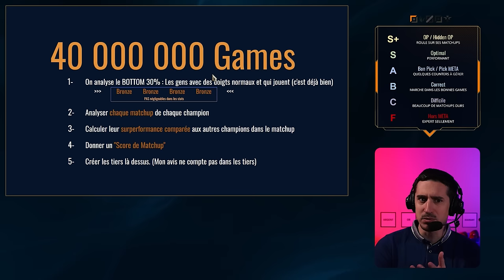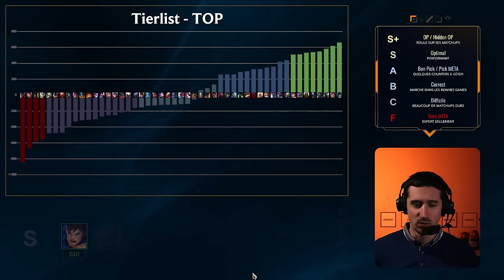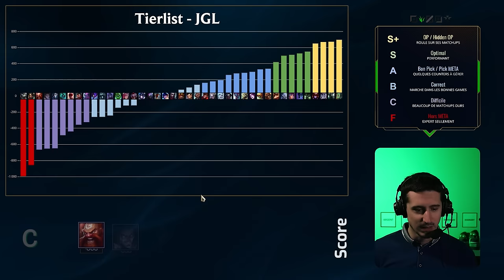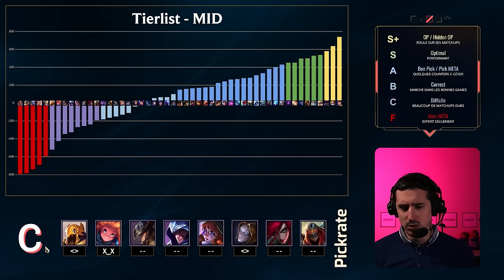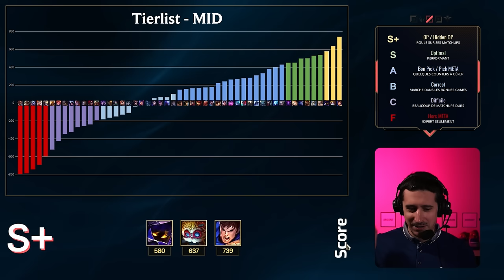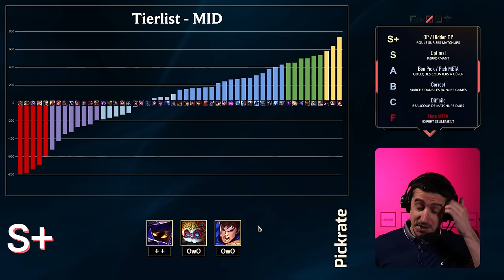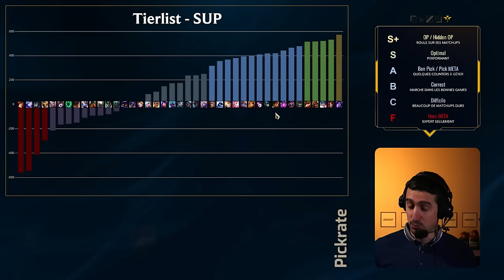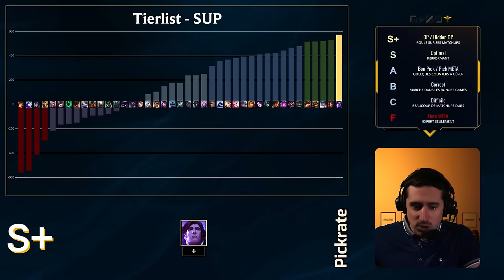La BRONZELIST 14.17 : Les picks pour carry en bas ELO !!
J'ai analysé 40 millions de parties pour créer la tierlist de tous les champions du jeu, en fonction de leur matchups. Je vais analyser toutes les lanes une par une et parler des champions qui me semblent dignes d'intérêt. Avec le petit twist de regarder s'il y a des différences avec la tierlist habituelle.

00:00 Intro & Explications
4:30 TOP
13:10 JGL
25:21 MID
38:18 BOT
43:04 SUP